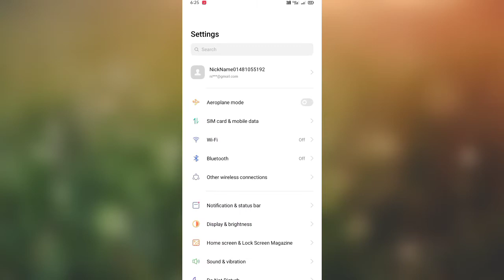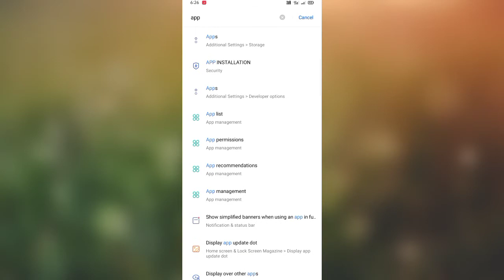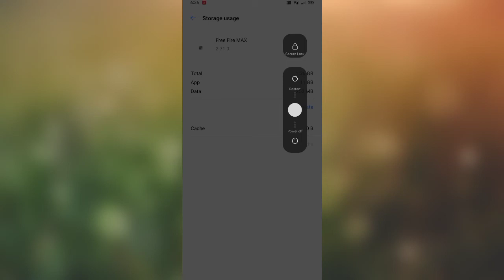🔥Free Fire Is Not Opening Today | FF Login Problem Today | FF Login Failed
free fire login problem solve| how to open free fire |free fire network connection error

free fire not opening today airtel sim
ff loading problem today
ff loading screen problem today

Free Fire Not Open | Free Fire  Not Opening Today | Free Fire Connection Error Problem Today

Free Fire Network Connection Error Today | Free Fire Is Not Opening Today | FF Not Opening

Free Fire login problem| ff network connection error today | ff network connection error

1. network connection error free fire today
2. Free Fire Network Connection Error Today
3. Free Fire Not Opening Today
4. free fire login problem today
5. free fire not opening problem today
6. free fire not open network connection error
7. free fire not opening in jio sim
8. free fire not opening network problem
9. ff not opening today
10. why ff is not opening today
11. ff not open today
12. free fire not open today
13. ff loading problem today
14. free fire open problem solve
15. free fire login problem
16. free fire login problem solve
17. free fire login problem in free fire
18. how to open Problem in free fire
19. free fire not open problem solve
20. free fire
21. free fire login nahi ho raha hai
22. free fire game open nahi ho raha hai
23. how to problem in free fire
24. network connection error free fire today
25. free fire loading screen problem today
26. ff network connection error today
27. ff network connection error problem today
28. ff network connection error 2022
29. free fire network connection error today
30. free fire network connection problem today
31. free fire network connection error today
32. ff loading screen problem today
33. free fire me network connection error problem today
34. how to fix free fire  loading problem today